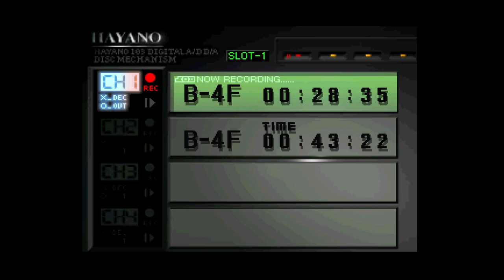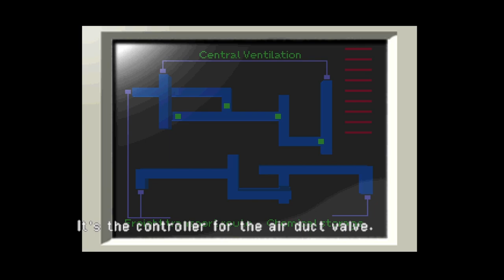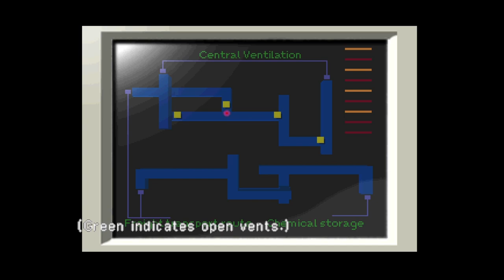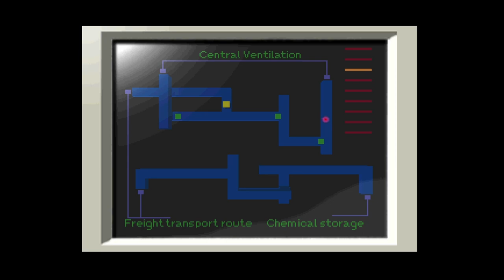OverBlood | PS1 | #4 Just A Little Mold